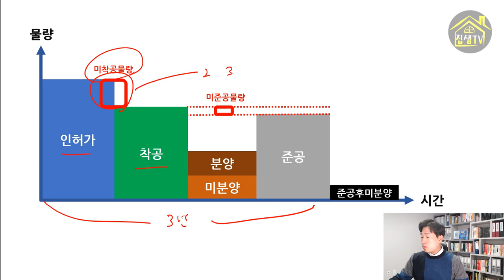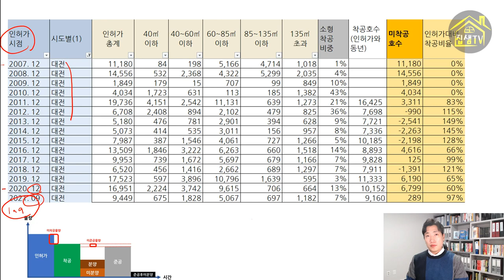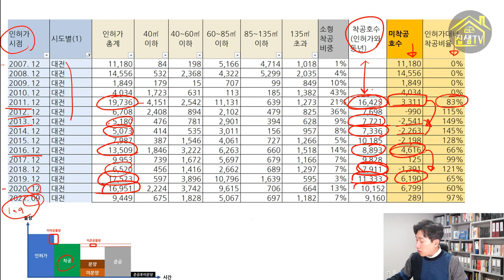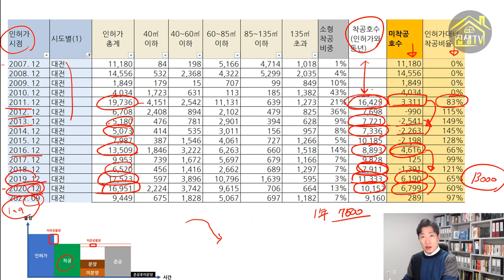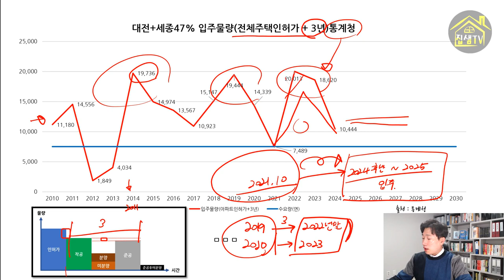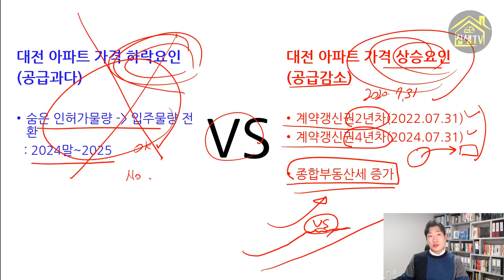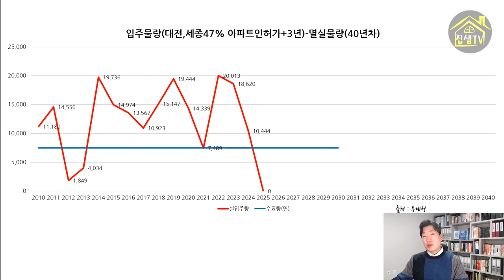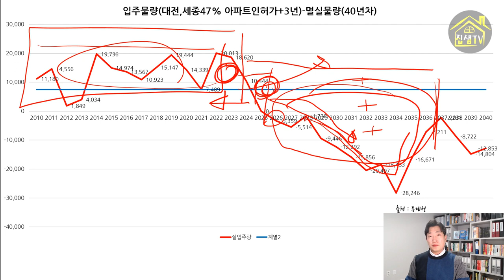대전부동산 아파트 2022 시장전망 2부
대전 부동산 시장에 대해 걱정하시는 분들이 많아 대전부동산시장을 전망해드립니다.
반드시 1편을 보시고 본 2편을 보셔야 합니다.